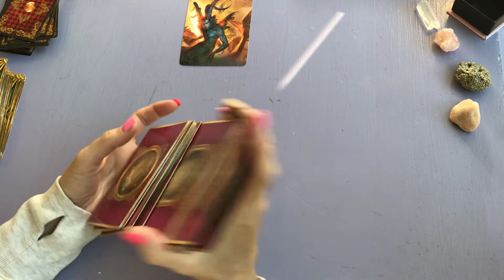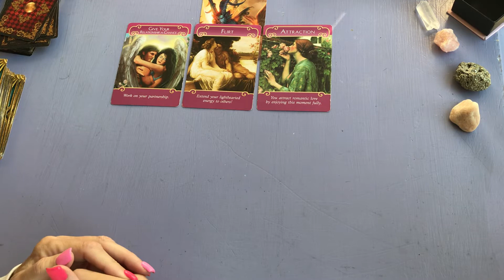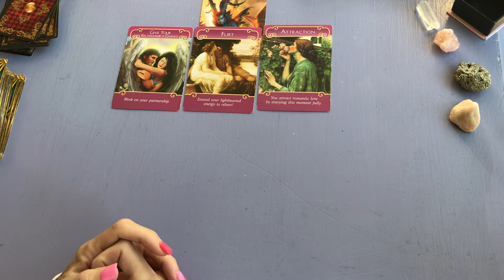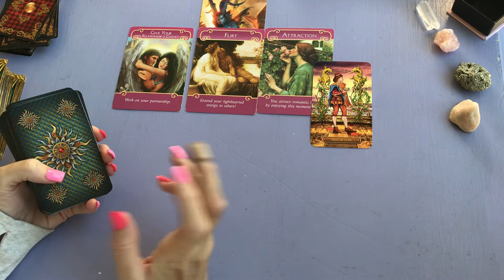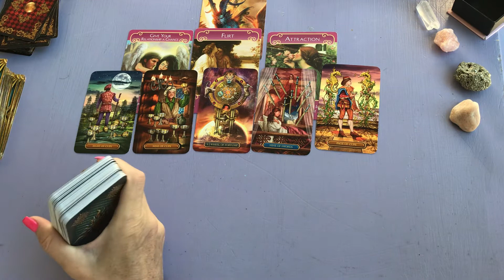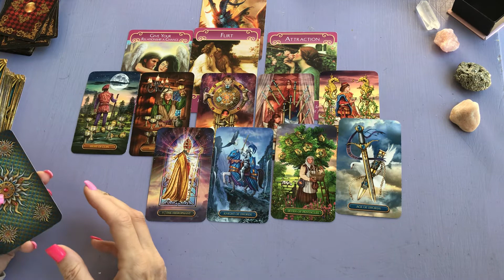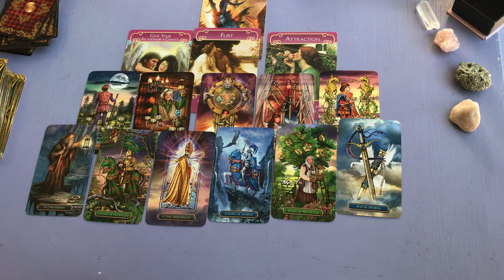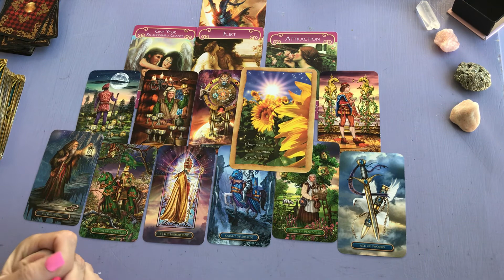CAPRICORN "GETTING BACK TO US" (MARCH 8 2021)